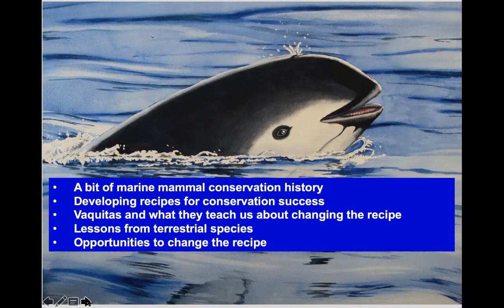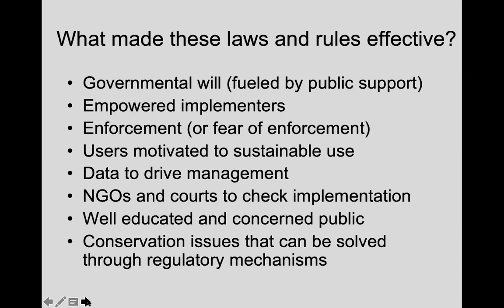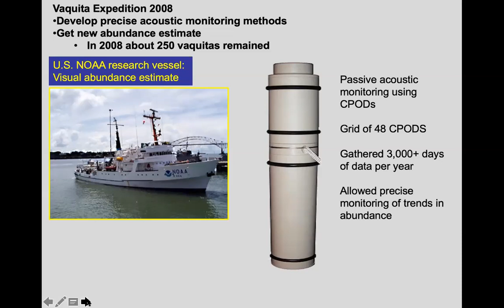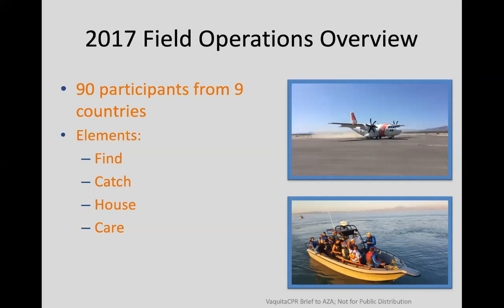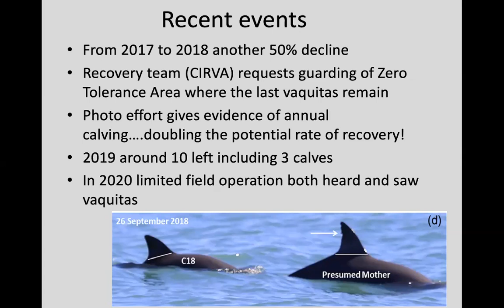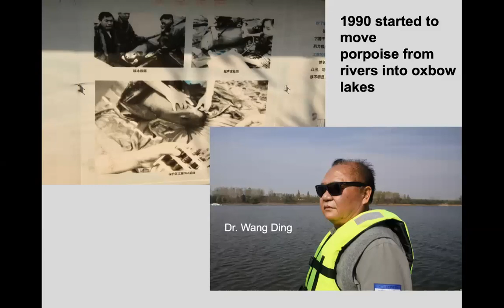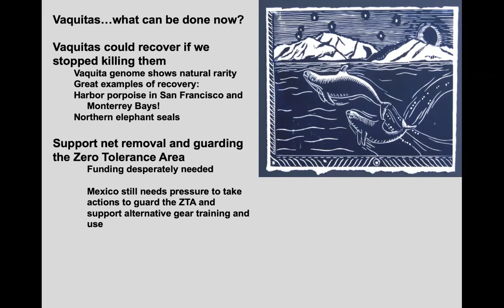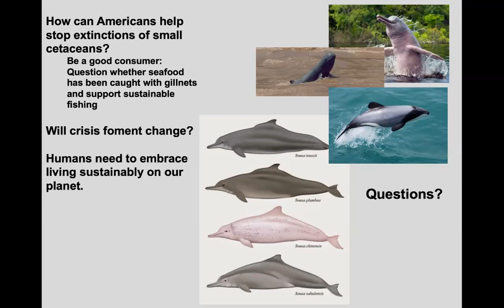Dr. Barbara Taylor, "Vanishing Vaquitas: Lessons From a Humble Porpoise"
On February 23, 2021, ACS San Francisco Bay Chapter was honored to host this thought-provoking presentation by Dr. Barbara Taylor about what we can learn from the plight of the vaquita porpoise.  Only a handful of Mexico's desert porpoise remains, and their habitat is a war zone controlled by illegal wildlife poachers. While there is still some hope, most lessons learned from this toxic situation warn us about the consequences of our unsustainable behavior. Vaquitas are collateral damage in a global struggle to save coastal and riverine cetaceans from gillnets.

ABOUT THE SPEAKER - DR. BARBARA TAYLOR
Dr. Barbara Taylor has been researching marine mammals for over 30 years.  She led the marine mammal genetics group at the Southwest Fisheries Science Center in La Jolla, California for 15 years and now is a senior scientist. The group identifies units to conserve using genetic data and has promoted developing guidelines and standards to facilitate naming new taxa of cetaceans using primarily genetic data.  She also specializes in estimating the risk of extinction and has worked with some of the most endangered species.

Dr. Taylor chairs the Conservation Committee of the Society for Marine Mammalogy and serves as the Listing Authority for the Cetacean Specialist Group of the International Union for the Conservation of Nature (IUCN). In 2016 she was awarded the Society for Conservation Biology’s LaRoe award for her outstanding career achievements in translating conservation science into real-world conservation efforts. She was the chief scientist together with Dr. Lorenzo Rojas-Bracho on all vaquita surveys.  She is a member of the vaquita recovery team, the steering committee for the acoustic monitoring project, and led the search effort for the attempt to take vaquitas into captivity.  She co-chaired a workshop on Ex-Situ Options for Cetacean Conservation in 2018 and chaired a 2019 workshop to develop a One Plan Approach for Yangtze finless porpoise.

to learn more about the American Cetacean Society, San Francisco Bay Chapter mission, programs, and events.